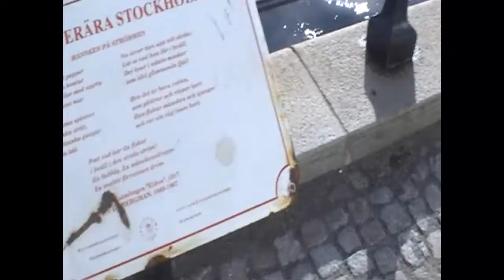Стокгольм мост 2011 18 10